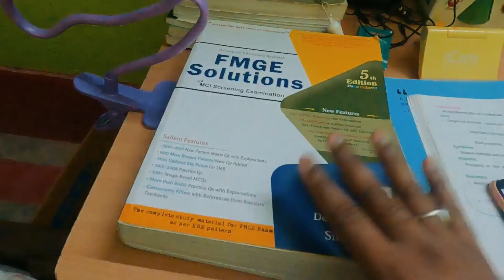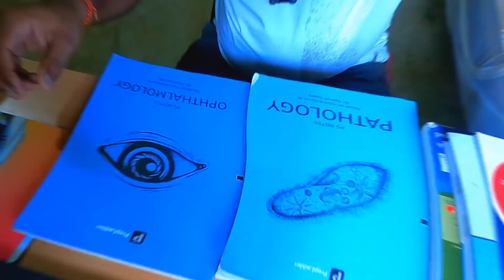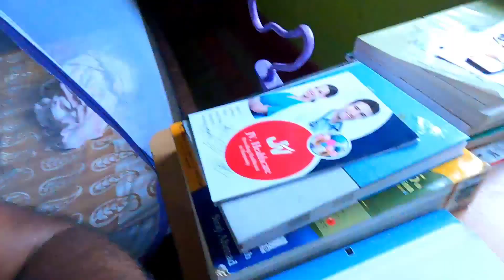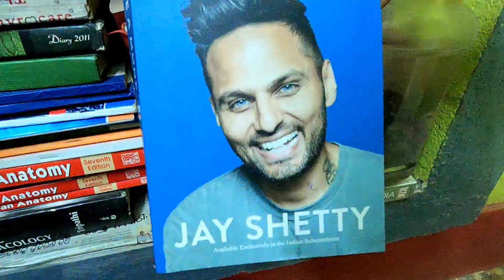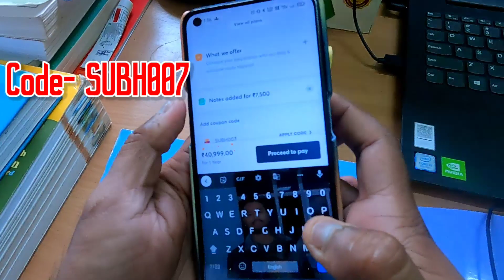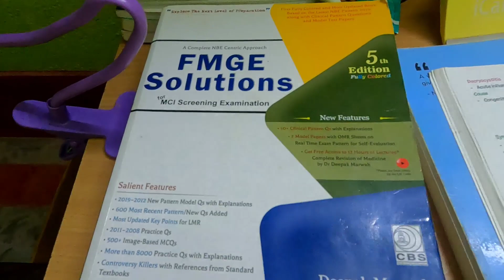STUDY WITH ME VLOG | NEET PG | NEXT (FMGE) | Final year MBBS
Hellow there i am a NEET PG/NEXT aspirant. This  is my 1st study vlog. This was so much fun, i shown my daily routine as a normal day. Watch the video and let me know should we make more such vlogs.

I am Subham Meher 6th year medical student in Asian Medical Institute Kyrgyzstan. I use to upload Medical related videos and about the life of MBBS student in abroad.

GoPro Hero 9 Stand -

2023Study with me
 Fmge study vlog
next exam for mbbs
neet pg
Prepladder study plan fmge